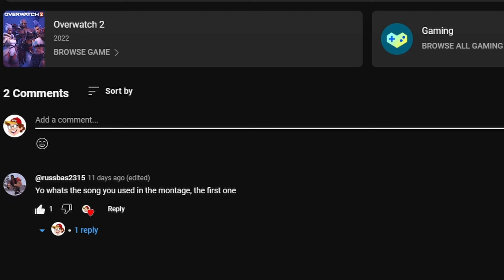The Easiest DPS In Overwatch 2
Before season 9 of Overwatch 2 came out, I was looking around seeing who was an incredibly easy character to play. There were many candidates but alas, only Genji was able to fill that void of easiness. Of course I'm lying to you because Genji is wicked hard and I have the worst time trying to play him because I am very bad at the video game. But I had fun nonetheless! Leave me suggestions in the comments on what I should do as well and what I should play and all that. Much love!